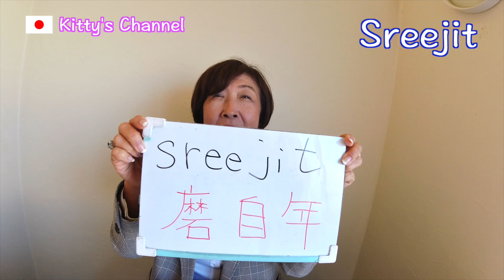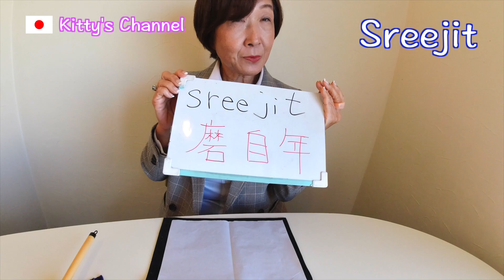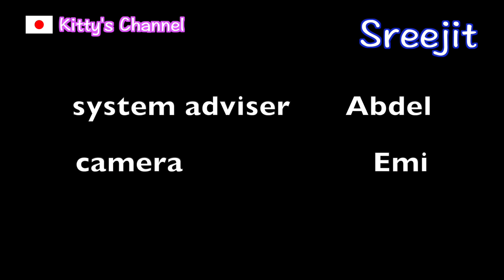Names in Kanji/How can you write your name in kanji?